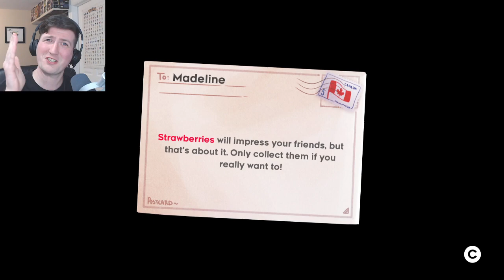THE EVIL ME? - Celeste Chapter 2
More from my Celeste playthrough, originally streamed on Twitch!

This doesn't seem too hard, I'm sure it couldn't possibly get much more frustrating than this!